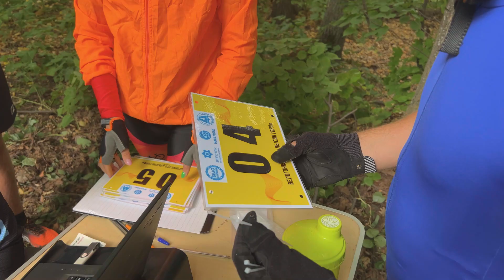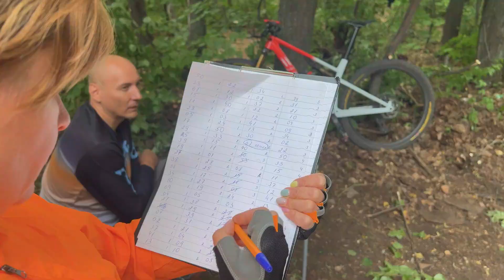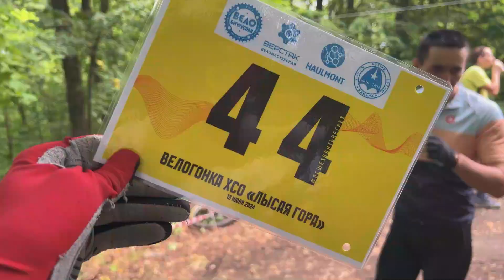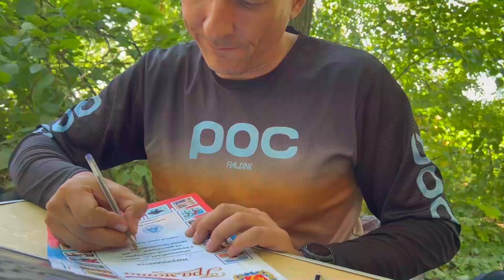XCO на Лысой горе